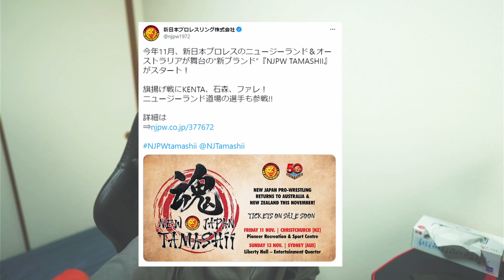【日本語ぺらぺら】リング上だけは気づかない、バットラックファレの貢献度と新日本愛について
ブログもはじめました
新日本プロレスに関する情報を更新しています

動画にはあげていない情報や速報もあげてます

是非コメントやTwitterで連絡お待ちしております

一般公開やTwitterではとても話せないようなぶっちゃけ話や裏事情などを、メンバーシップ動画であげていきます。

日本初のプロレス系Youtubeを始めたい方向けの完全ガイドを書きました。

他にフリー画像の画像を使用しています